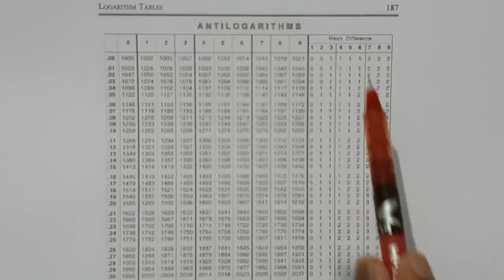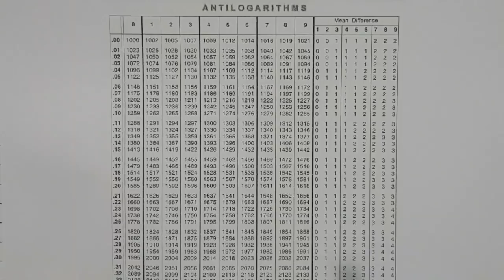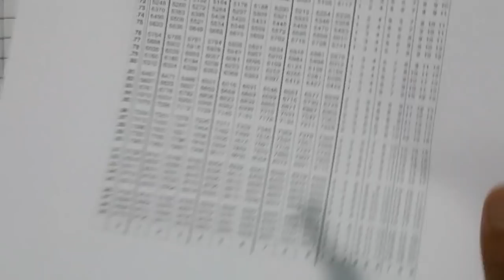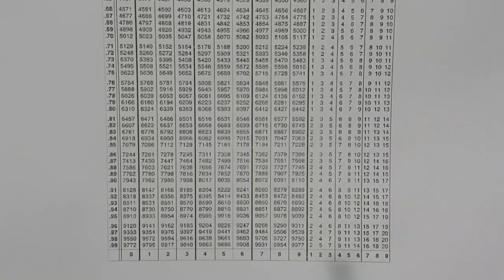ANTILOG TABLE (FINANCIAL MATHEMATICS) - MATHEMATICS B.COM CLASS 13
JOIN INTELLIGENCE CLASSES TO UNDERSTAND THE CONCEPTS OF COMMERCE IN THE BEST POSSIBLE WAY BY THE MASTER OF COMMERCE
SHOEB MASROOR.
B.COM ENTRANCE
11 ENTRANCE
AND Regular updates regarding LATEST CBSE NEWS